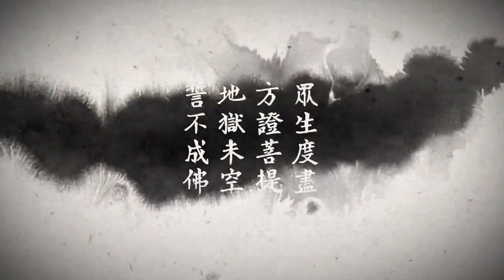地藏菩薩本願經 第三十四集｜悟道法師主講